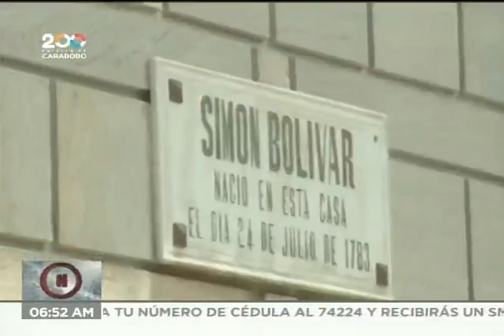238 años del Natalicio del Libertador Simón Bolívar: Acto en Panteón Nacional, 24 de Julio de 2021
Actos dirigidos por la ministra de Relaciones Interiores de Venezuela, Carmen Meléndez, por los 238 años del natalicio del Libertador Simón Bolívar. También entrevista a la Directora de los Museos Bolivarianos, Yma Carhuarupay, sobre datos históricos de la vida del Libertador.

Bitcoin: 16zae5LZZNU7e8wwAKZXSEVo7bP2xZ1KwC

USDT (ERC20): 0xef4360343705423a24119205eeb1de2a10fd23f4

Petros: PFfDUW3cj1WD7cUPYg9MK2EtgG5nUgVzuc